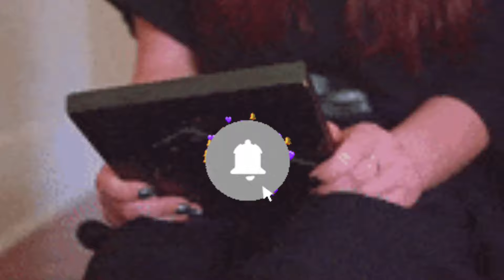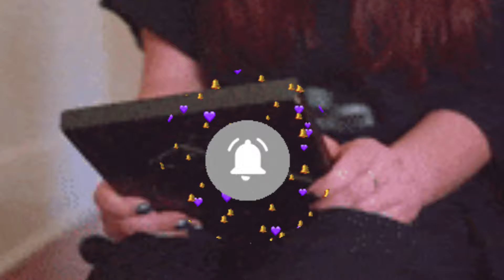BEST OPM LOVE SONG " BALIW NA PUSO " Song by- JESSA ZARAGOSA